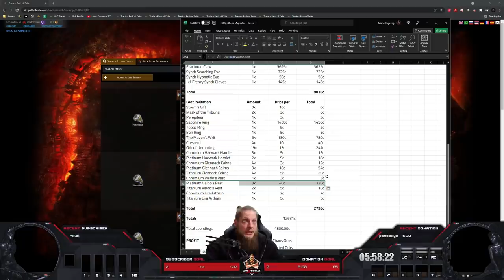[PATH OF EXILE | 3.16] – 4x15 “SYNTHESIS MAP + INVITATION” – ENDGAME GRIND PROFITS!